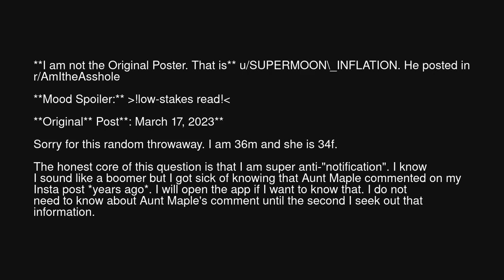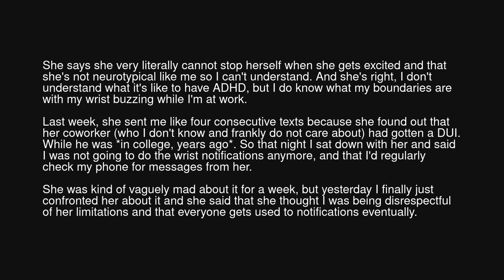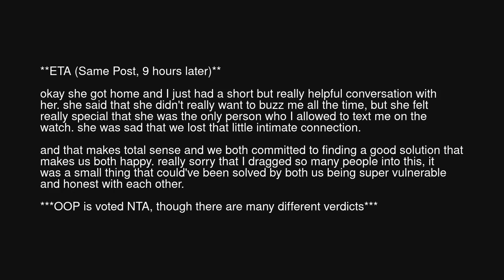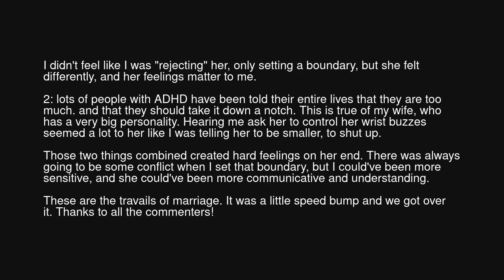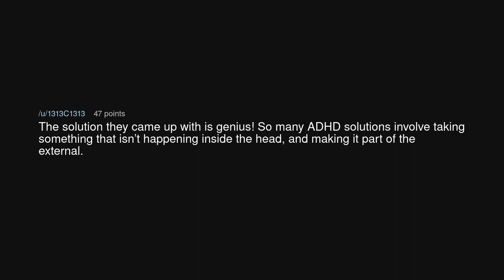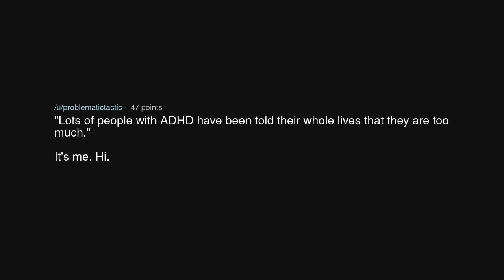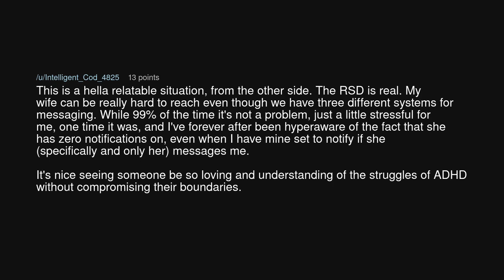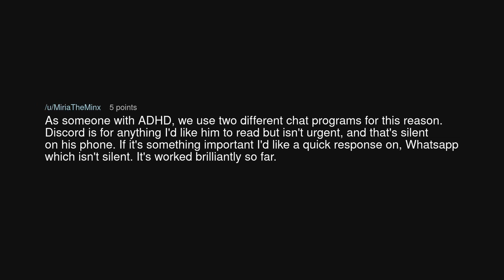AITA for removing my wife's "wrist privileges"?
AITA for removing my wife's "wrist privileges"? (r/BestofRedditorUpdates)